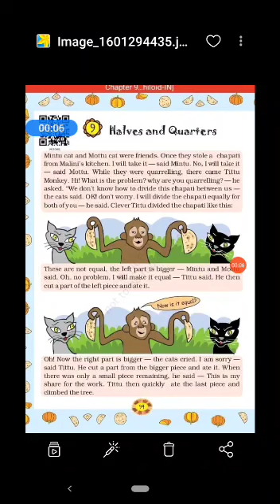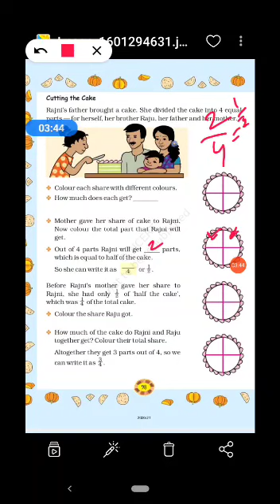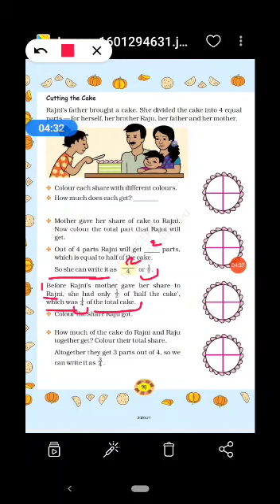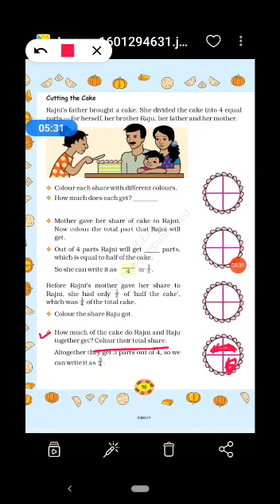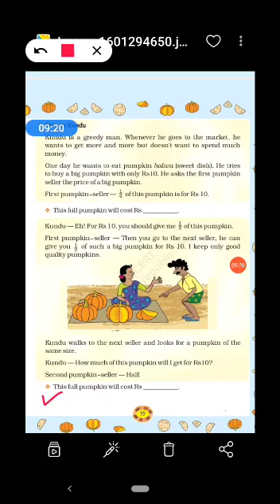Class- 4, Subject- Math, Chapter- 9. Halves and Quarters (Book exercise) by Teena Aggarwal